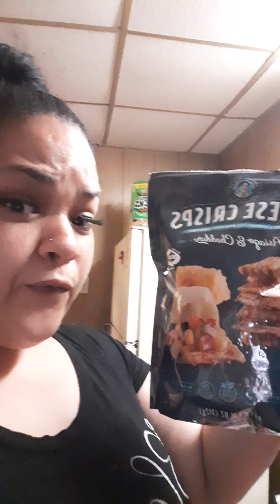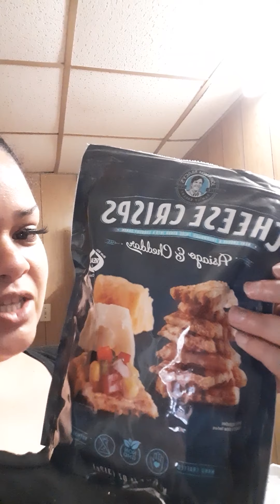when I started keto 40 pounds ago